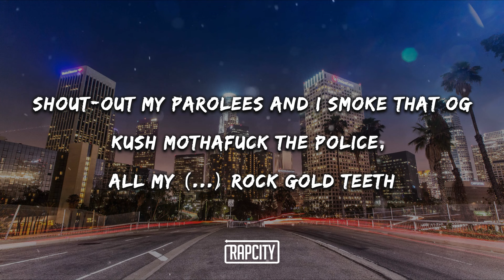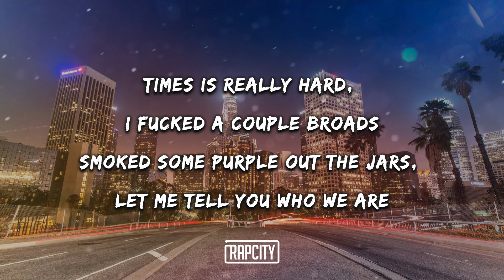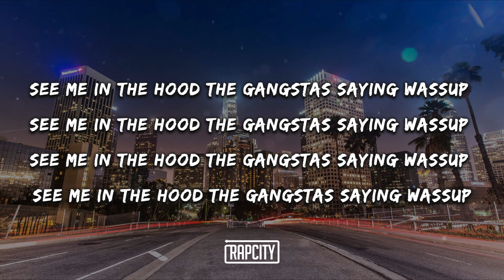A$AP Rocky - Wassup (Lyrics)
➥ Lyrics:

Clams Casino, A$AP (Wassup)
See me in the hood the gangstas saying wassup (Wassup)

[Verse 1]
Back once again, sipping Henn, mixed with juice and gin
Bitches in, couple lady friends countin' Benjamins
Spinners spin, on the 20-twins that Mercedes-Benz
Dividends made a change of plans well that all depends
Shout-out my parolees and I smoke that OG
Kush mothafuck the police, all my n*ggas rock gold teeth
So hood and we so street, sipping on that codeine
We hustle hard no sleep, your bitch loose that's no leash
I ain't talking 'bout no money, I ain't talking 'bout no cars
Talking 'bout no diamonds cause that shit is a façade
Times is really hard, I fucked a couple broads
Smoked some purple out the jars, let me tell you who we are

[Chorus]
I be that pretty mothafucka', Harlem's what I'm repping
Tell 'em quit the bitching, we gon' make it in a second
Pretty mothafucka', Harlem's what I'm repping
See me in the hood the gangstas saying wassup, oh, oh

[Verse 2]
Pretty n*gga in some shit you never hear of
Only thing bigger than my ego is my mirror (oh)
Yeah, clothes getting weirder
Money get longer, pretty n*gga pin your hair up (oh)
The nerve of this dude
But I'm cool as a fan, 40 ounce full of brew